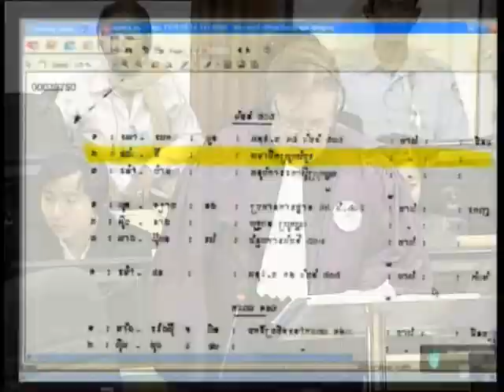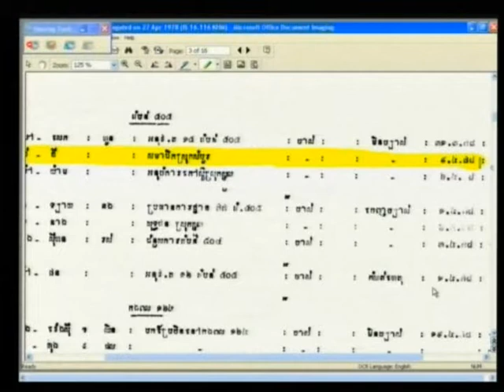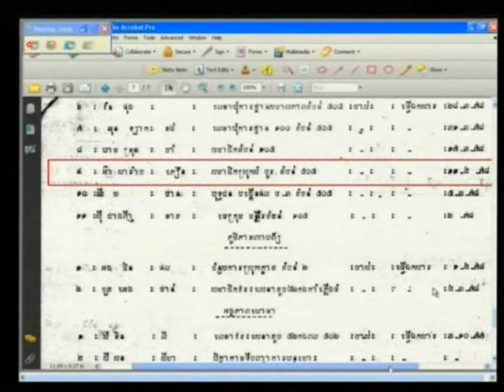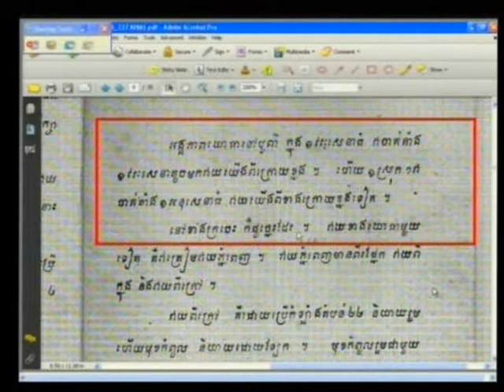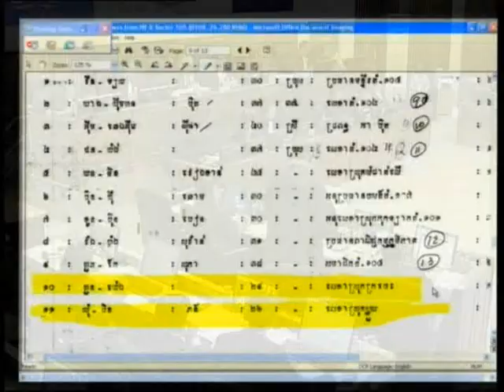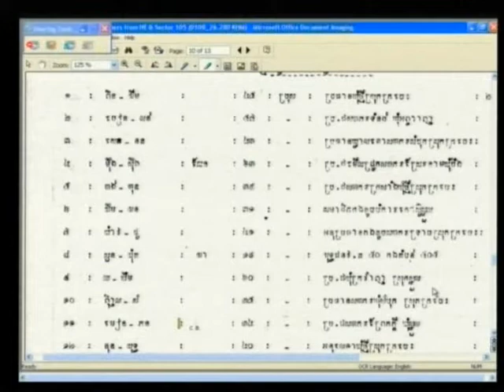Yun Kim 2012 06 19 S4 FL KH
Yun Kim 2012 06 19 S4